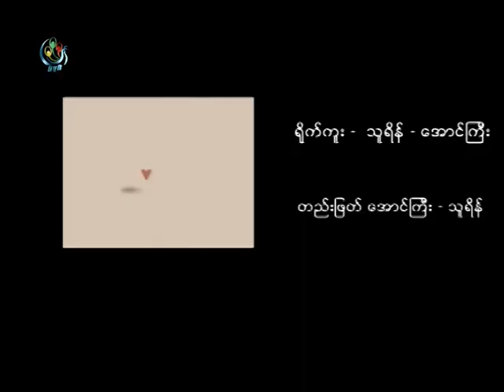DVB -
DVB TV -